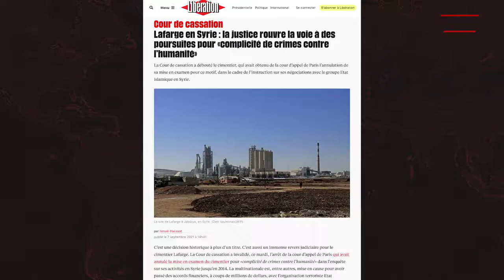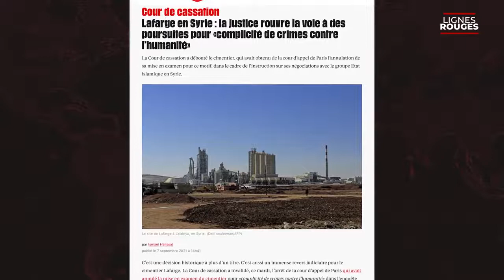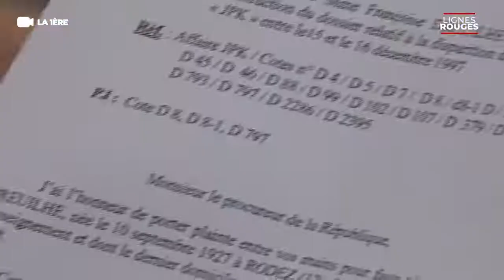"Les dessous du secret Défense"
Entretien sur Sputnik à propos de l'enquête Secret défense, le livre noir chez Max Milo